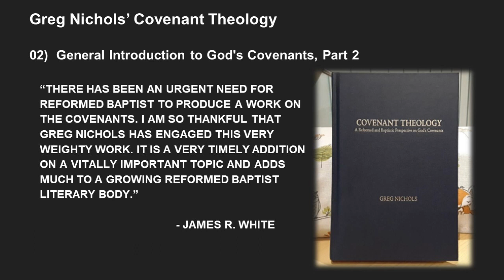Greg Nichols' Covenant Theology Lecture 2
The videos in this playlist is from two renditions on the topic - "an academy class and a Sunday School class. All of the academy audios were available – but as Pastor Nichols mentions – some of the material was truncated due to time constraints (the material not covered was presented to the students in written form). Not all of the Sunday School cassettes were available, but the ones that were are posted below for reference, and to hopefully fill-in some of the truncated materials from the academy class."